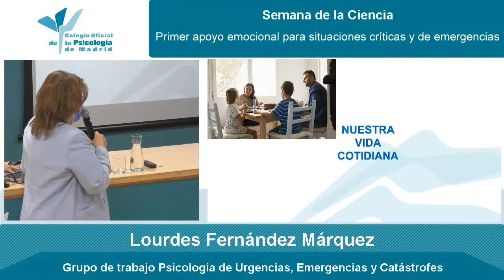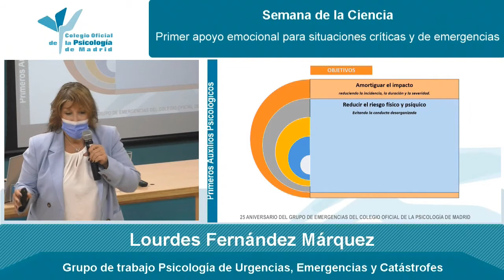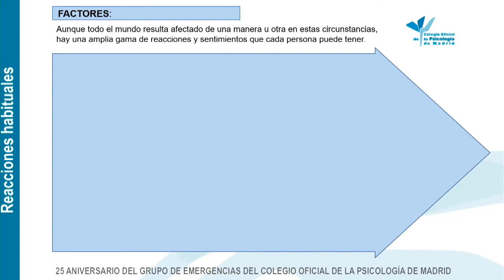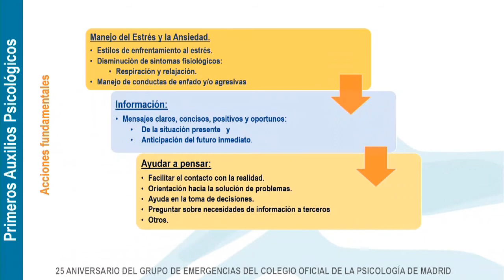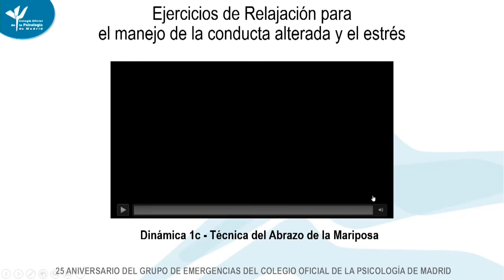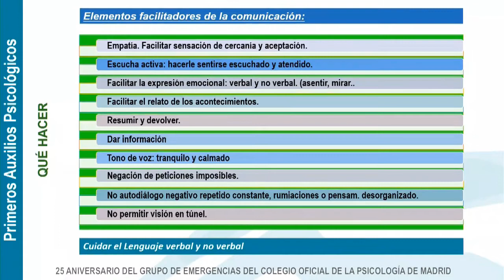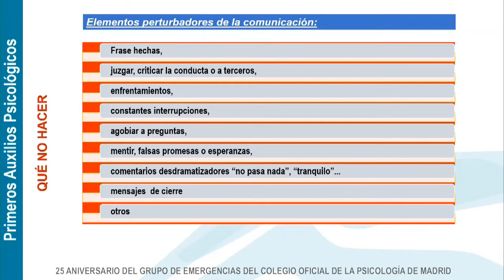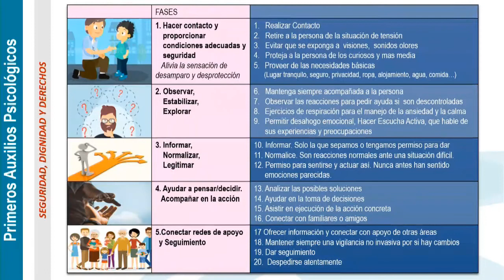Semana de la Ciencia 2021. Primer Apoyo Emocional para situaciones críticas y de emergencias.